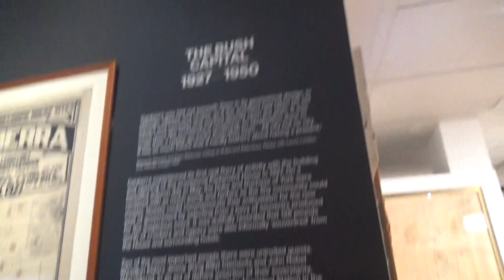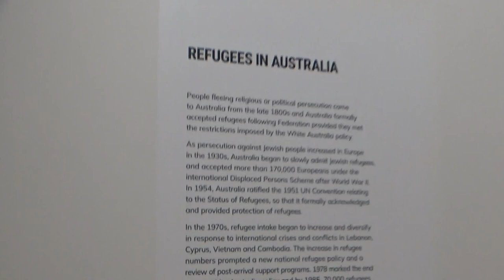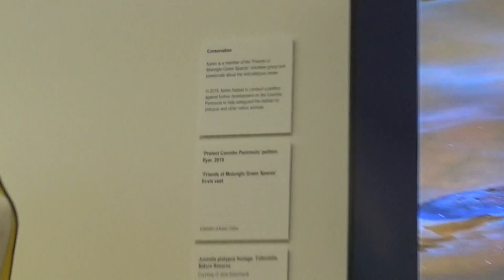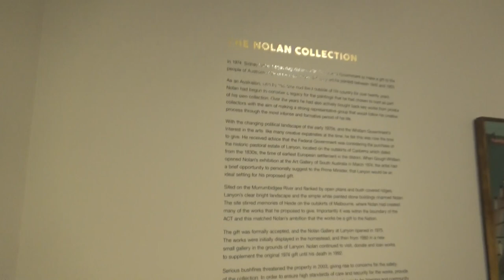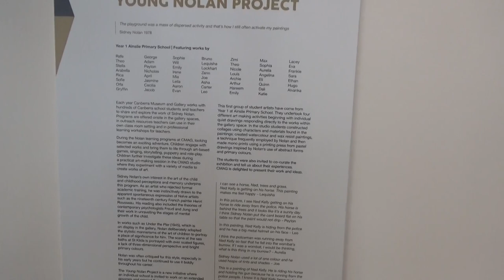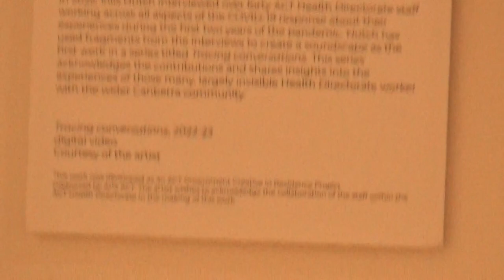Canberra Museum and Gallery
Recorded with Sony CX-405 HD Camcorder